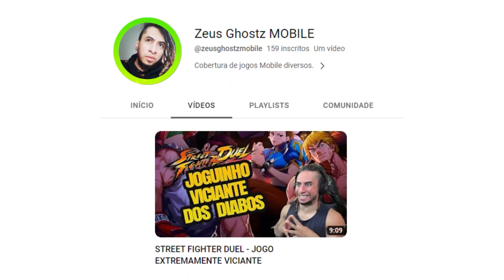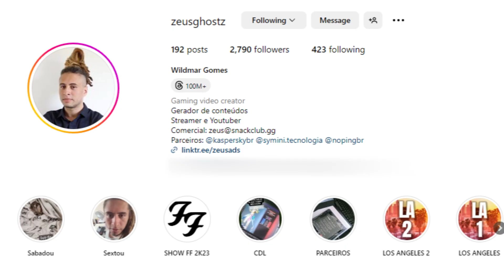ARCHEAGE 2 VAI PERDER SUA ESSÊNCIA?